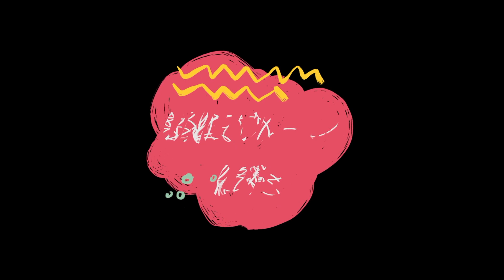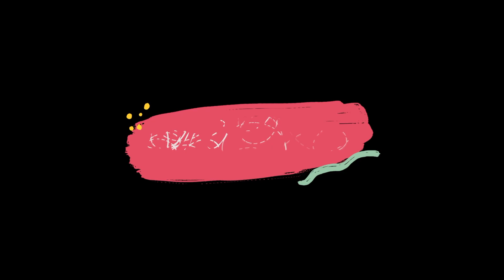San Fernando Valley - The Ugly old Fellow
loses his job, his girlfriend and his home, but a chance meeting turns his world around. Amazingly, he is able to parlay his common-sense approach to life into a brilliant career and a bright future...